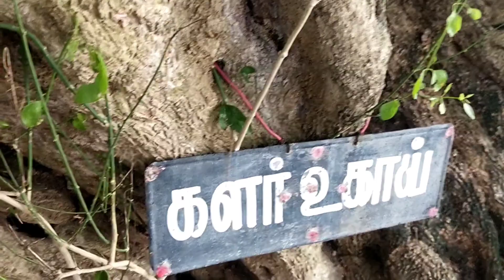தீராத நோய் தீர்க்கும் மரம்